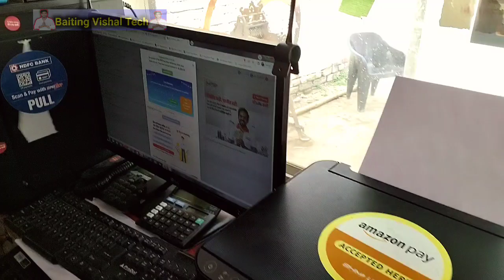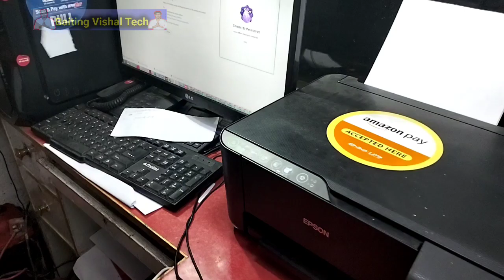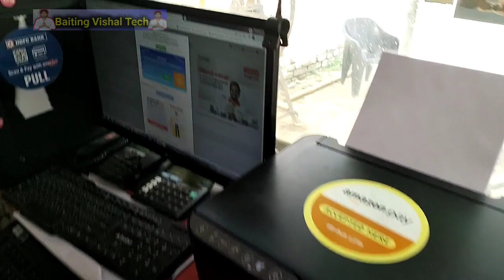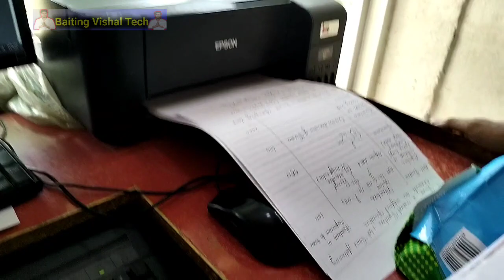Cyber Cafe Kholane Ke Liye Kya Kare || Cyber Cafe Ka Kam Kaise Sikhe || How to Open Cyber Cafe 👈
Your Queries =

Cybercafe kholane ke kiye kya kare
cyber cafe ka kam kaise sikhe
how to open cybercafe
cybercafe ka kam kaise kiya jata hai
cyber cafe kholane ke liye kya kare
nya cyber cafe kaise open kare
cyber cafe khol me kya kya saman lagata hai